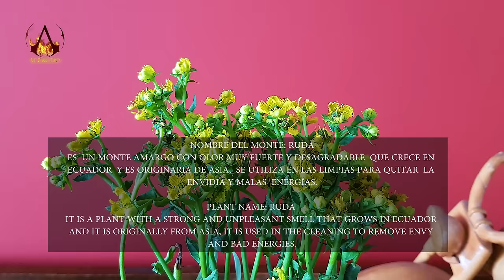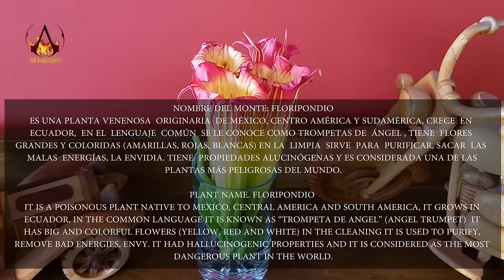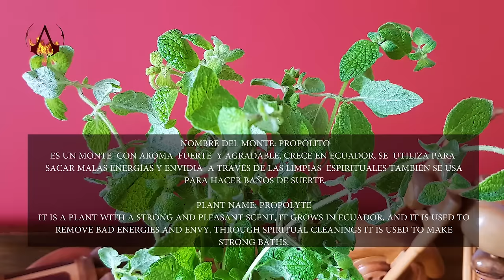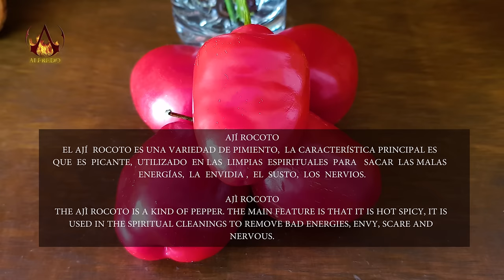DOÑA ☯ BLANCA, ASMR MASSAGE, CHAKRA CORONA, LIMPIA, SPIRITUAL CLEANSING Cuenca, Indian Barber, Reiki